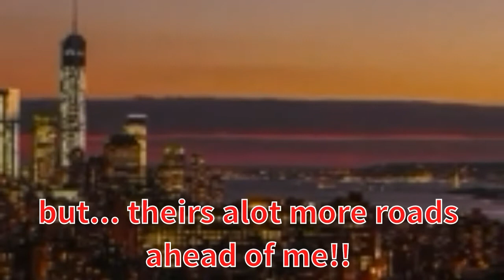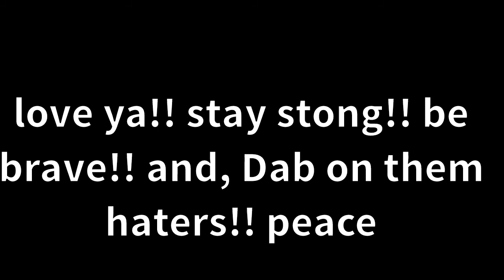My Birthday!!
Instagram shout out.